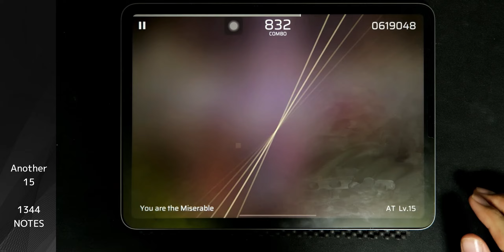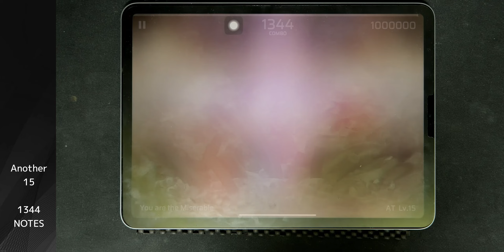You Are The Miserable [Another 15] ALL PERFECT | Phigros/피그로스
아티스트/Artist : t+pazolite